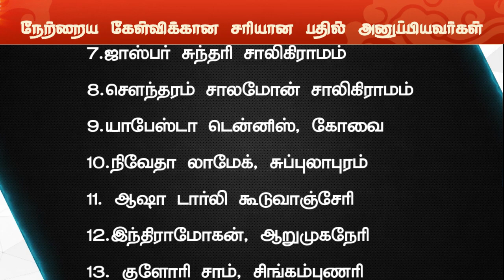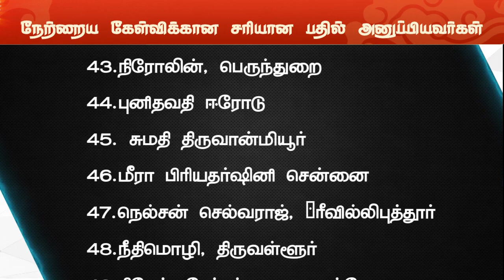Joshua Tv BIBLE QUIZ Epi - 1109 | Bible படிங்க பதிலை சொல்லுங்க பரிசை வெல்லுங்க